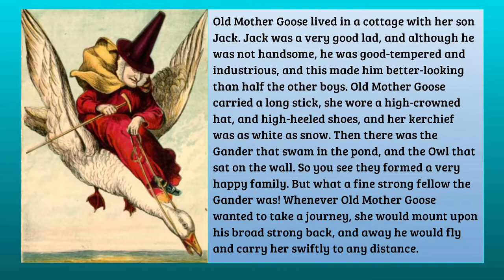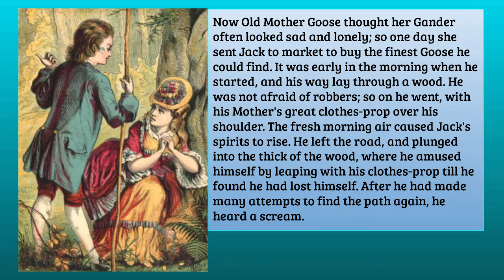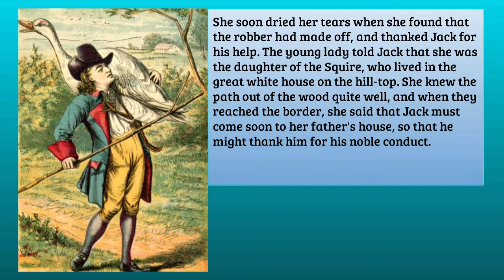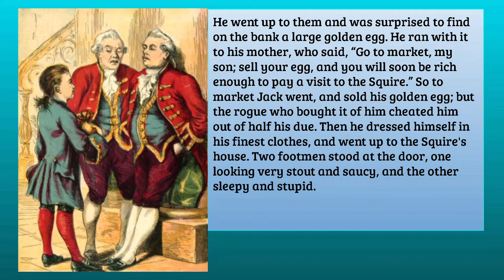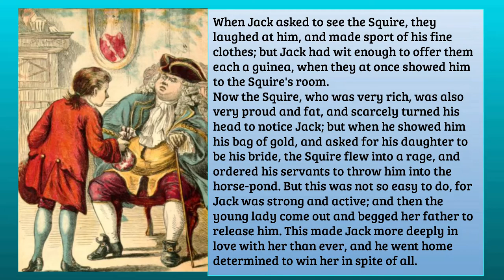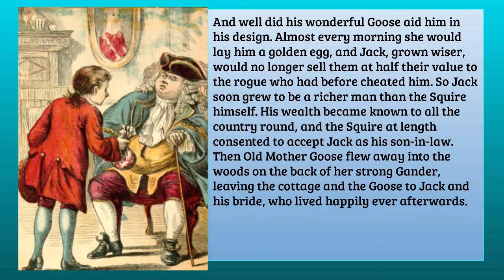THE HISTORY OF OLD MOTHER GOOSE AND HER SON JACK By Joseph Martin Kronheim SE11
Old Mother Goose lived in a cottage with her son Jack. Jack was a very good lad, and although he was not handsome, he was good-tempered and industrious, and this made him better-looking than half the other boys. Old Mother Goose carried a long stick, she wore a high-crowned hat, and high-heeled shoes and her kerchief was as white as snow. Then there was the Gander that swam in the pond, and the Owl that sat on the wall...